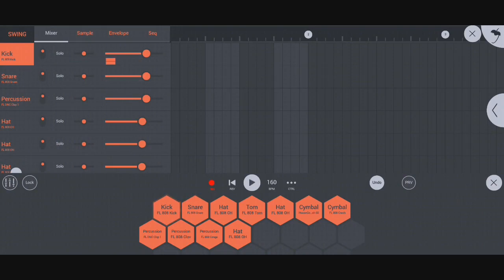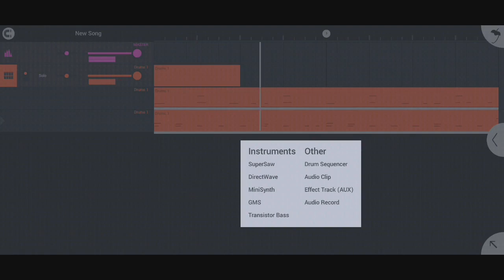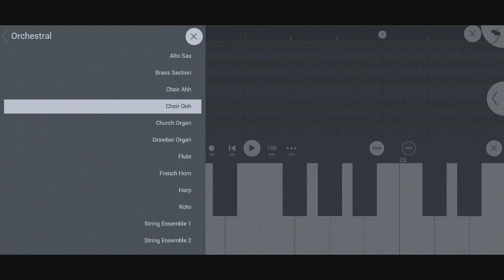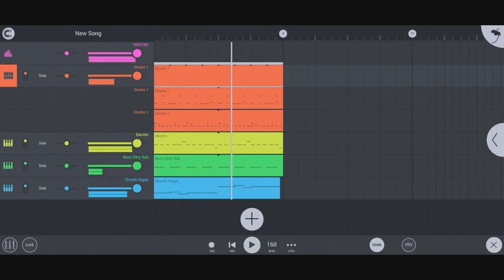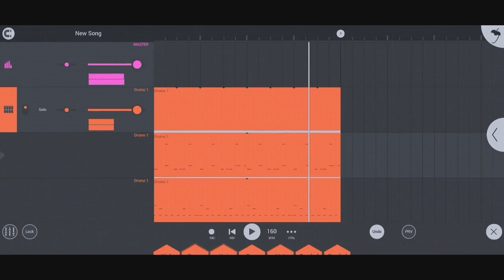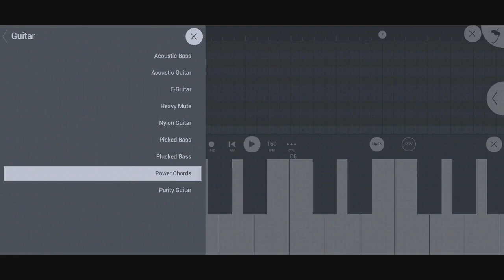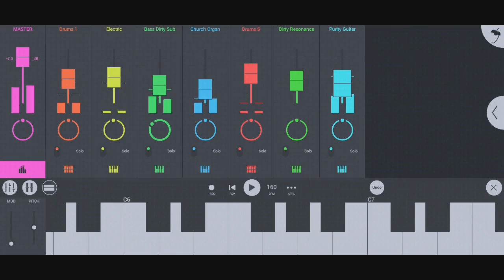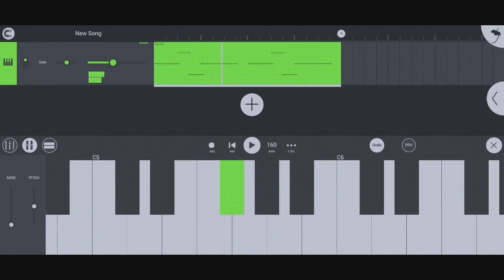FL Studio Mobile 🔥 Beat Making Tutorial For Beginners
Hello friends in this video I am making a simple beat loop in fl studio movie. this is extremely helpful fl studio mobile tutorial for beginners.

how to make beat in fl studio mobile app
how to use fl studio mobile
how to make beats in mobile
mobile beat making tutorial in hindi
how to make beats in fl studio mobile in hindi
fl studio mobile me beat kaise bnaye
how to make beats in hindi